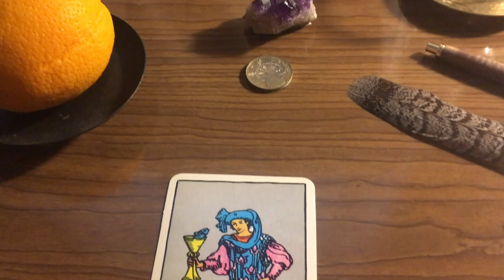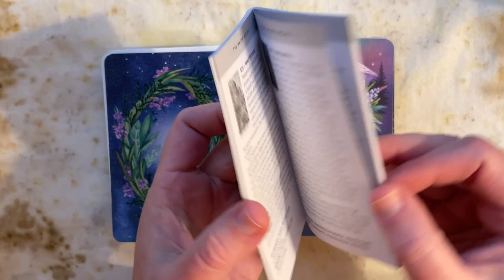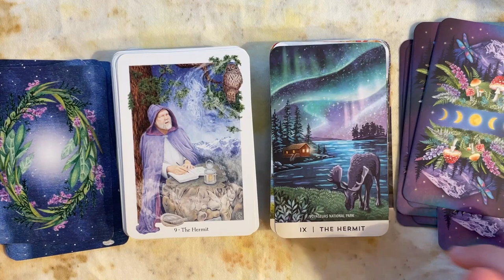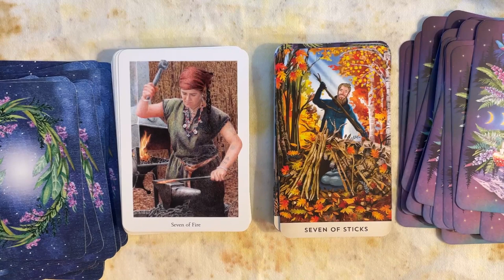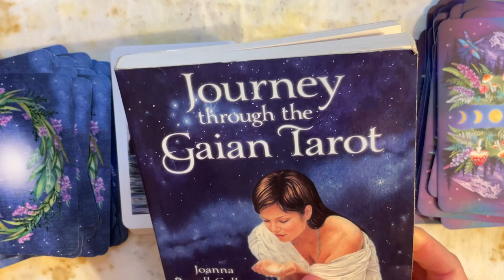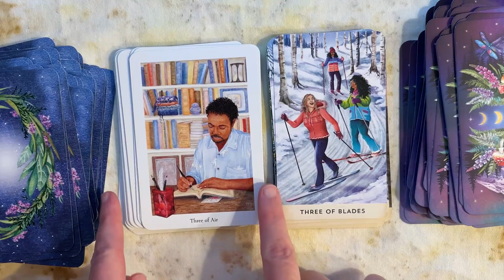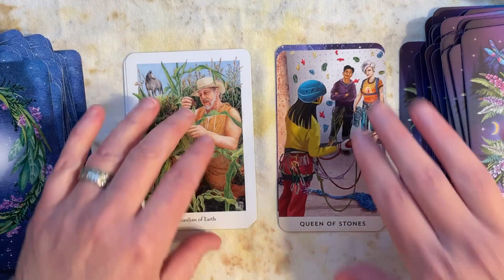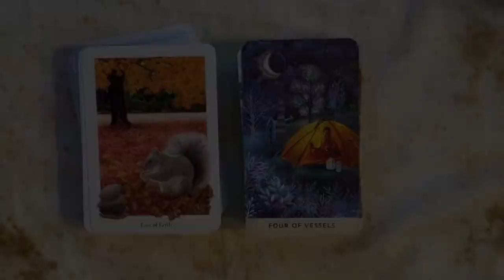The Gaian Tarot vs. Tarot for the Great Outdoors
0:18 Introduction
2:22 Publication details, guidebooks
6:18 Trumps
13:00 Fire / Sticks
17:14 Water / Vessels
23:16 Air / Blades
26:05 Earth / Stones
29:30 Card stock & shuffling demonstration